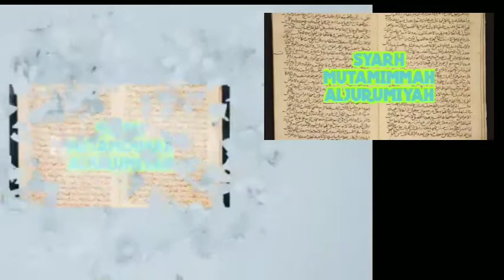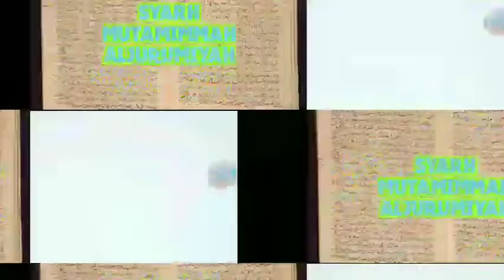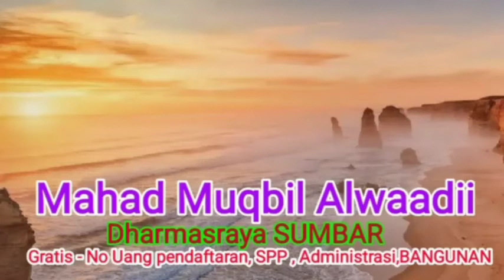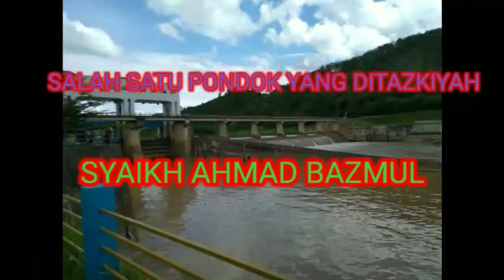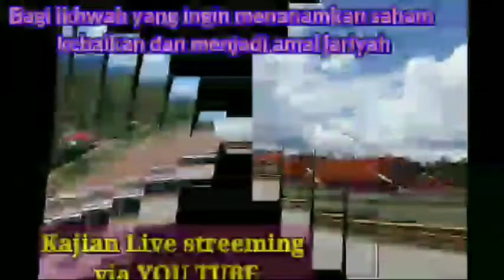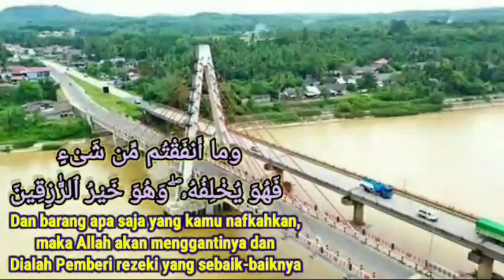SOAL JAWAB no:17:a june 2022/dzulqodah 1443 (sembelihan Ied wajib atau sunnah )